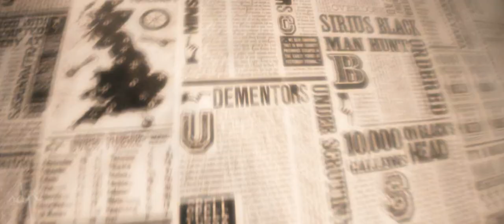M A R C H I N .. O N .. through the years (Harry Potter)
All the misadventures, moments of happiness, fear and sorrow, throughout the years; the epic journey of Harry Potter ...

MEDIA: Harry Potter (Chamber of Secrets, Prisoner of Azkaban, Goblet of Fire, Order of the Phoenix, Half-blood Prince and Deathly Hallows)
STUDIO: Sony Vegas v7.0